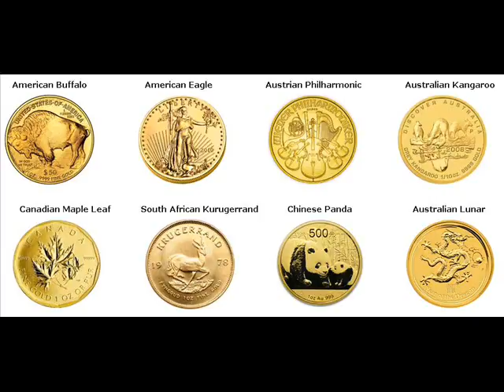Rare Gold Coins For Sale Sheridan Michigan